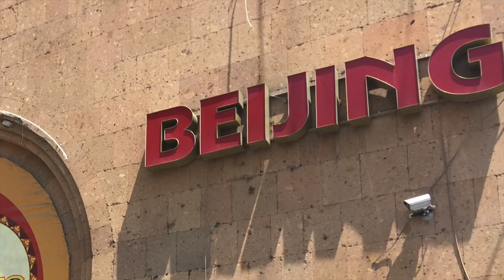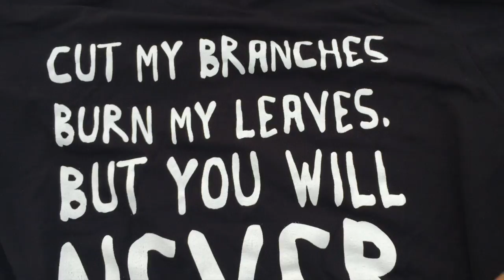Armenia Travel Guide - Yerevan (in English)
Armenia travel and tourism guide for the city of Yerevan!  I am a Harvard student who lived and interned in Armenia this past summer, and I thought it would be great to share this beautiful country to more people.

Thank you to my friends at the Central Bank of Armenia who introduced me to many of the sites shown in the video!